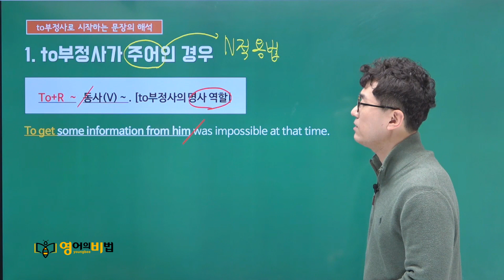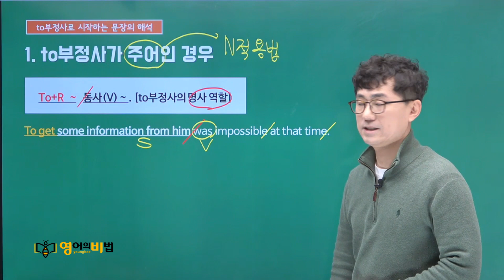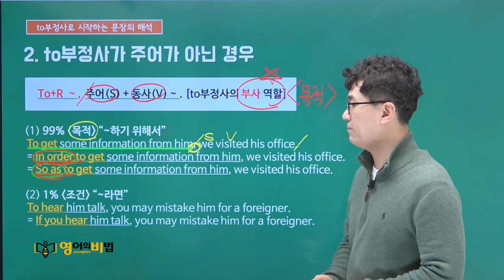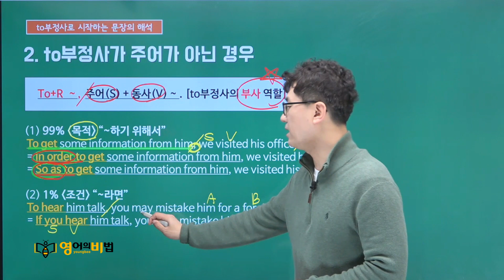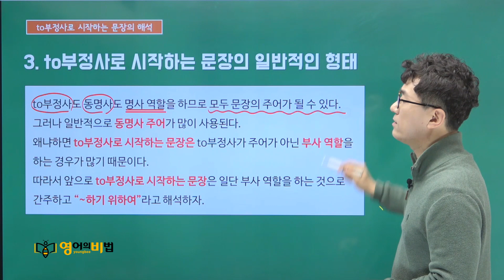to부정사로 시작하는 문장의 해석 (0111)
▶5분구이검색기 영문법검색기